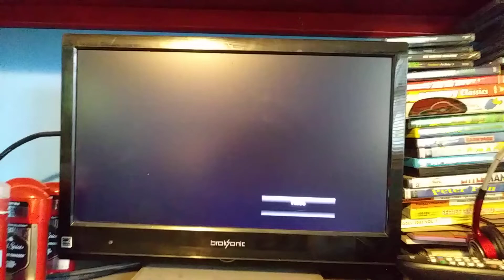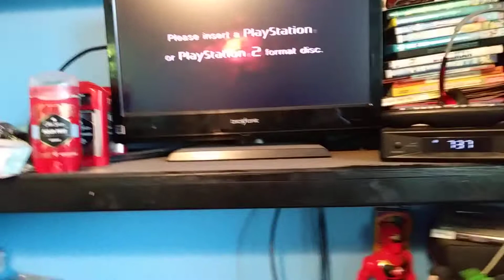Free Like Video #34 Subscribers Special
Stone Cold Steve Austin Pulls a HILARIOUS Prank On Triple H With The PlayStation 2 Red Screen Of Death Subscribers Special Enjoy The Show! Ladies and Gentlemen!